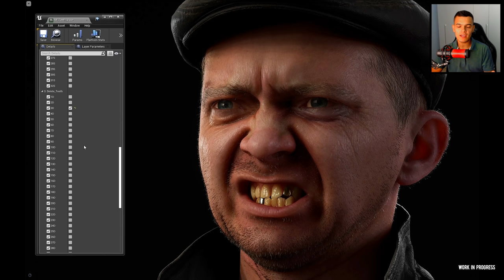O REALISMO INCRÍVEL de um dos jogos MAIS ESPERADOS ! | STALKER 2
| MEU SETUP |